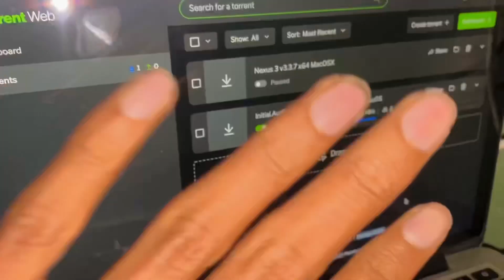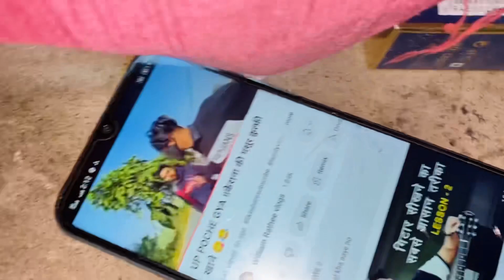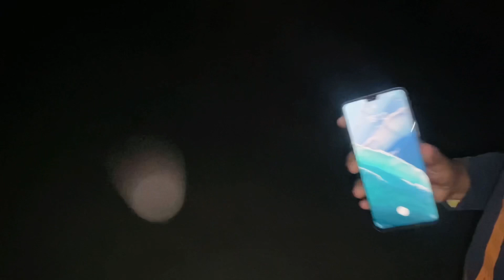Shadi k session agya 😍😂 ॥ family vlogs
Like cmnt share plz ❤️

Jai shankar ki 🕉️🔱
Jai Kanha ki 🌹🙏🏻